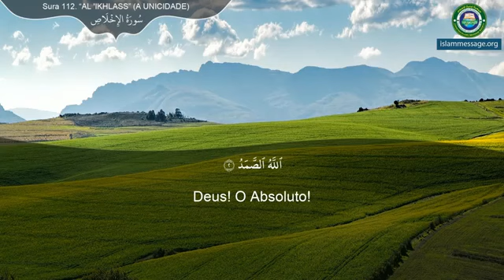O Alcorão . islamismo